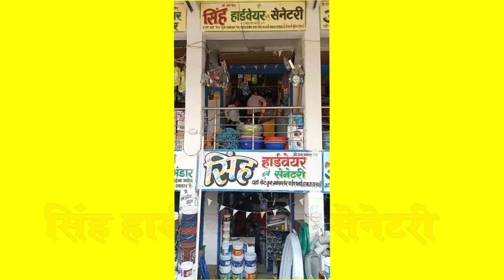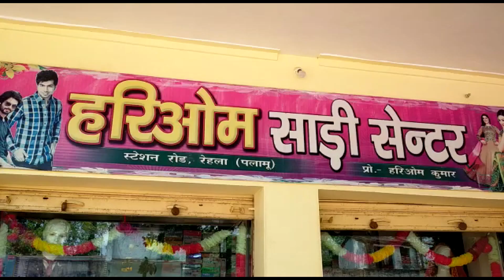छठ महापर्व के दूसरे दिन व्रतियों ने अस्ताचलगामी सूर्य को बड़े ही धूमधाम से अर्ध्य दिया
कांडी : प्रखंड क्षेत्र में बड़े ही धूम धाम से चार दिवसीय महापर्व छठ के दूसरे दिन बुधवार को व्रतियों द्वारा अस्ताचलगामी  सूर्य को अर्ध्य देकर खरना संपन्न हो गया। जानकारी के अनुसार आपको बता दें कि व्रतियों ने मां सतबहिनी झरना तीर्थ स्थल, सोन नदी, पंडित नदी, तालाब व कुंवे पर स्नान के बाद संध्या काल में सूर्य भगवान को अर्ध्य देकर घर जाकर गुड़ और चावल से खीर बनाकर तथा घी लगी रोटी का भोग छठी माता को लगाया। खीर व रोटी को प्रसाद के तौर पर लोगों को बीच बांटा गया। छठ व्रतियों द्वारा बुधवार को समस्त प्रखंड क्षेत्र में अस्ताचलगामी सूर्य को अ‌र्घ्य दिया गया। छठ गीतों से पूरा वातावरण गुंजायमान हो उठा। कांडी प्रखंड क्षेत्र के हर घर से छठ गीत के बोल सुनाई दिया। वहीं व्रतियों में खरना के बाद संध्याकालीन व प्रात:कालीन अ‌र्घ्य की तैयारी भी देखी गई। पहले डूबते सूर्य को अ‌र्घ्य दिया गया। सूर्यास्त के बाद लोग अपने -अपने घर वापस जाकर प्रसाद के रूप में खीर ग्रहण किया।